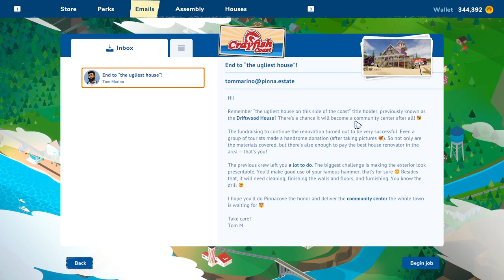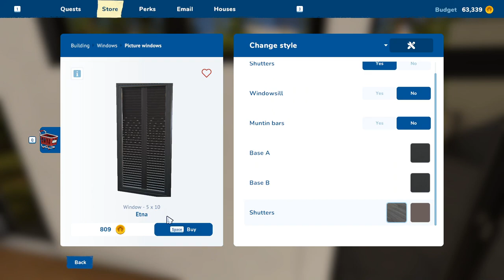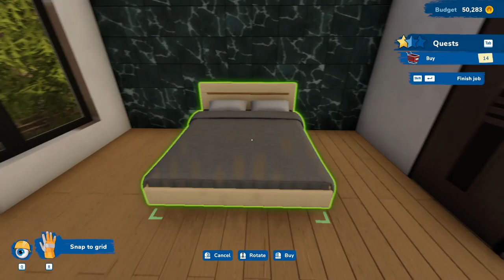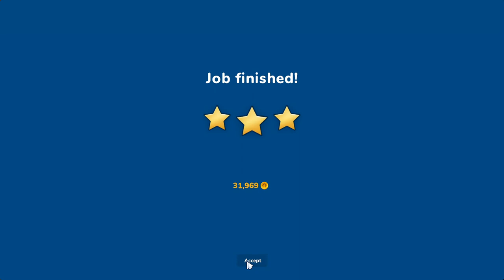Fixed a Failed Remodel! House Flipper 2